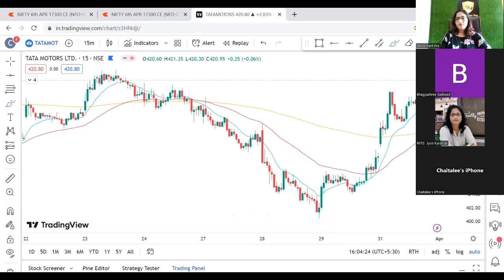Student Feedback Basic To Adv Batch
Crypto Private Group

Any 2 Demat account required For Swing Private Group
Activate account compulsory and 2 Activate compulsory(Education Group)

Activate account compulsory and 2 Activate compulsory

Stock Mart Pro
Stock Mart Pro Marathi
Course & Education
App (Android)

Education and learning purpose only